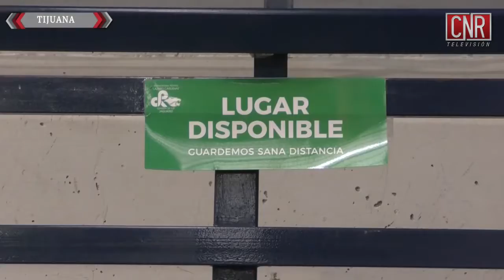VACUNACIÓN MENORES / PROBABLE REPUNTE DE COVID POR FIESTAS DECEMBRINAS